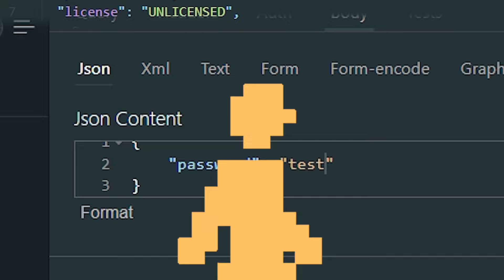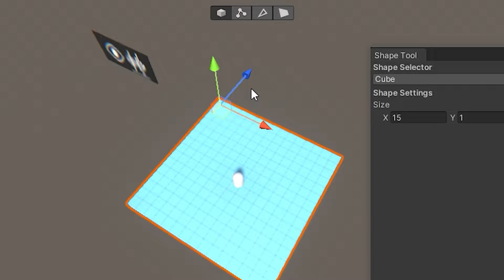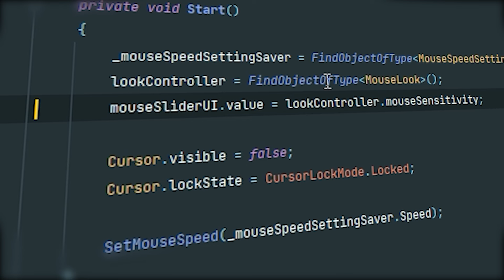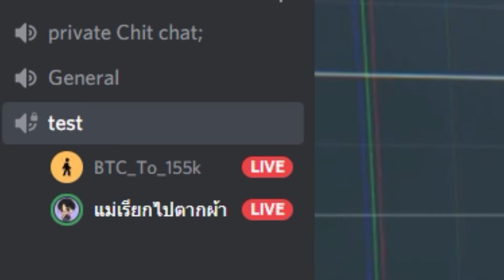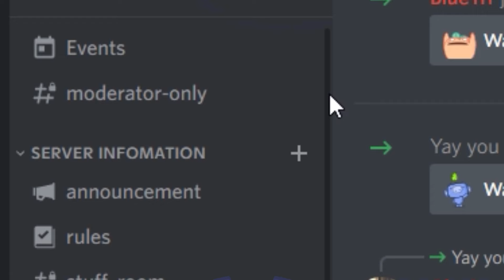สร้างเกมง่ายๆ ที่ใครๆก็ผ่านได้ (Game Outside Game 3)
➤ โหลดเกม

changelog
- Add save
- Add stair
- Add Multiplayer
- Removed Password Panel
- Add Character

ภาคนี้คงไม่ต้องบอกอะไรมาก ก็เกมเดิม เปลี่ยนนิดหน่อย 5555
เอาแค่ให้ได้เล่น และ หาความรู้พอเป็นพิธี

ถ้าใครเล่นผ่าน แบบไม่ hack คุณก็จะได้
- Basic networking
- HTTP protocol
- JSON format
- Basic programming
- Password cracking by brute force
- Basic Machine learning
- Binary Knowledge
- เงินรางวัล (มีป่าวหว่า อันนี้ไม่รู้ดิ)

ขอเสริมตรง Obfuscation นิดนึงสำหรับ Dev นะ
ถามว่า Obfuscation ดีขนาดไหน ทำไมในคลิปถึง ไม่พอใจตัว Obfuscation ?
จะบอกว่าในเกมจริงๆก็ใช้อยู่นะ แต่คำถามคือใช้เพื่ออะไรก่อนดีกว่า

ด้วยความที่ เราจะเอามากัน Hack ถามว่ามันช่วยได้ไหม ?
คำตอบคือ ช่วยได้แค่นิดเดียว คือ ทำให้ hack ยากขึ้นเพราะ อ่านออกยากแค่นั้นแหล่ะ ซึ่งด้วยความที่ทำมา 3 ภาคแล้ว ภาค 1-2 มันมี source อยู่แล้ว obfus คุงมึงเปลี่ยนชื่อให้แค่นี้ มันคงกันอะไรไม่ได้หรอก นั้นคือความหมายในคลิป

แล้ว Obfuscation จริงๆไว้ทำอะไร?
ไว้กัน hack อย่างที่บอกว่าได้บางส่วนใช่ป่ะ
แต่จุดประสงค์หลัก ในการทำ obfuscation คือ การกันไม่ให้เอา Source ออกมาใช้ได้

คือส่วนใหญ่โปรแกรมมันจะสามารถ decompile code ได้ยิ่งถ้าเป็น โปรแกรมที่ run บน client เนี่ย ยิ่งง่ายต่อการถูกขโมย source เลย (อ้างอิงจาก forum unity)

ซึ่งเราก็จะใช้ Obfuscation ในการทำให้อ่าน Source ยากขึ้นเช่น Encrypt string และ อื่นๆ
เพื่อไม่ให้คนอื่นเอา source เราไปขายนั้นแหล่ะ (มันมีอาชีพคน decompile code แล้วเอาไปขายด้วยนะ อันนี้เพิ่งรู้เนี่ยแหล่ะ)

➤ มาเป็น Member และ Sponsor ให้ Techcast ได้แล้ววันนี้
ด้วยการสมัครเป็นสมาชิกเพื่อเข้าถึงสิทธิพิเศษอีกมากมาย

➤ Channel ที่เล่นเกมภาคที่แล้ว และ อยู่ในคลิปนี้

➤ Ref.